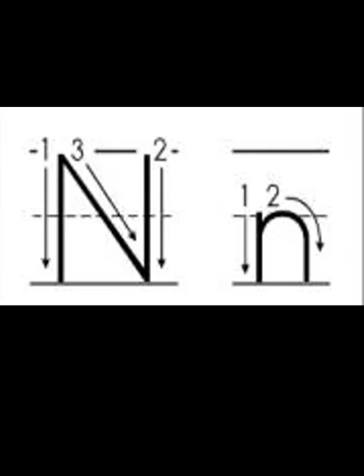هيا نتعرف على حرف N كتابة ولفظا وأمثلة learn English alphabets: letter N (letter phonics sound)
هيا نتعرف على حرف N كتابة ولفظا وأمثلة Letter N
مناسب للأطفال من عمر سنتين وما فوق